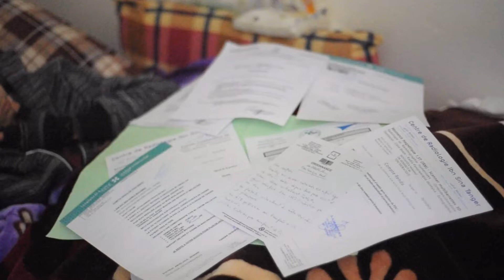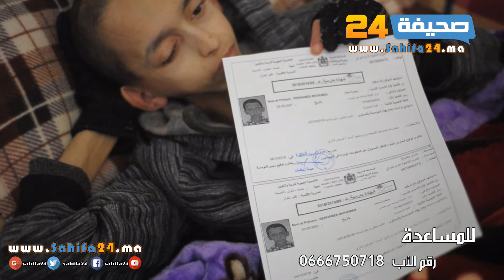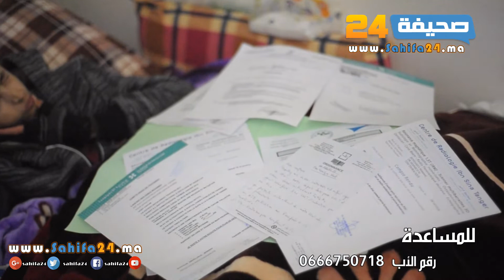أب يستنجد بوزير الصحة بعد إصابة ابنه بالسرطان ...ولدي فقد الأمل فالحياة بسبب الاهمال